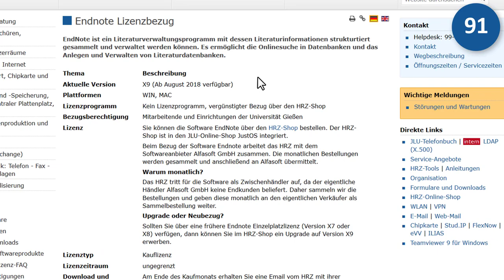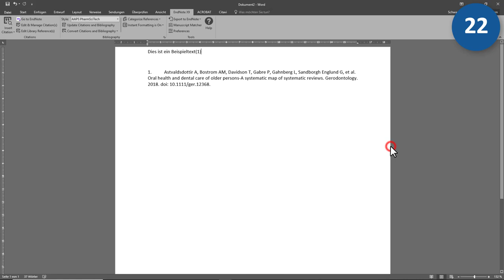EndNote in 100 Sekunden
In diesem Video erklären wir in 100 Sekunden die wichtigsten Features des Literaturverwaltungsprogramms EndNote.